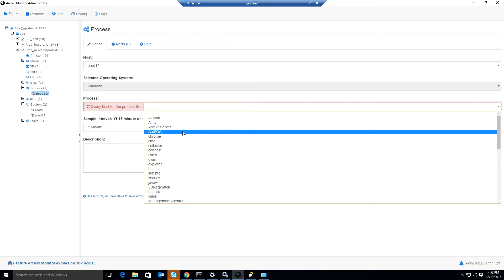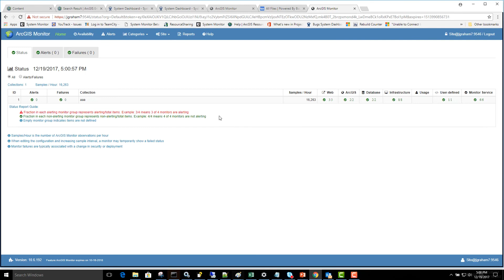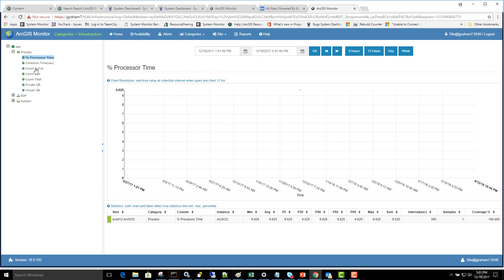ArcGIS Monitor: Adding a Process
In this tutorial, learn how to add a Process in ArcGIS Monitor.